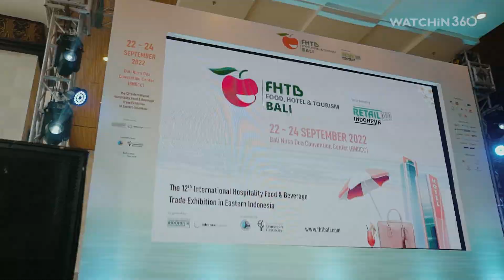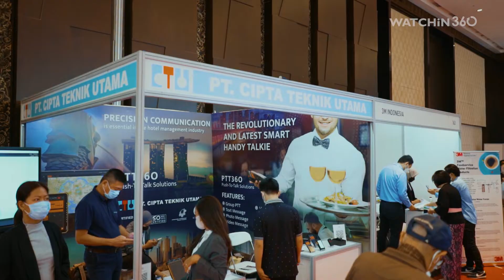BNDCC - FHT 2022 - Event Documentation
in360: Bali Nusa Dua Convention Center (BNDCC)
Location: Bali
Nation: Indonesia

Affordable Video, Photo & Social Media Content
Keep it Fun, Effective & Alive!
Services available in Surabaya, Malang & Bali.

Produced by:
watchin360
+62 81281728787